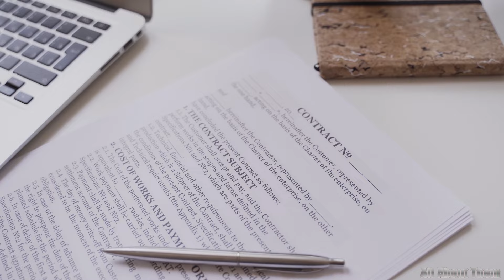Darin Brooks's House in Los Angeles | Cars, Net Worth 2024, Wife, 2 Children...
A sun-drenched morning in one of the most luxurious neighborhoods of Los Angeles, where the view from your bedroom window reveals a sprawling mansion, pristine gardens, and a glimpse of the city skyline. This is the reality for Darin Brooks, a talented actor whose rise to fame has been nothing short of extraordinary. From his standout roles on hit TV shows to his impressive ventures off-screen, Darin's journey is a testament to hard work and dedication. In this video, we’re pulling back the curtain to reveal the high-end lifestyle he enjoys, including a tour of his stunning mansion, a look at his impressive car collection, and a deep dive into the financial success that fuels it all. Buckle up and get ready to explore the world of Darin Brooks like never before!